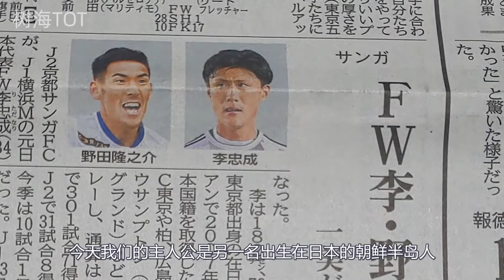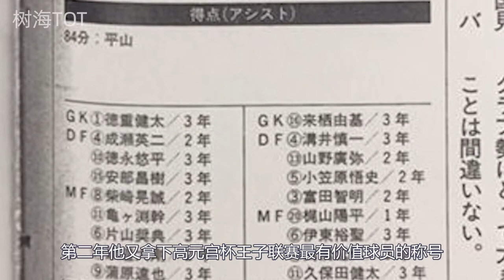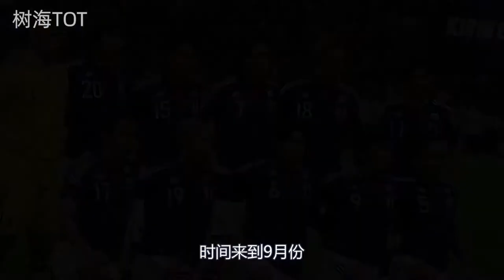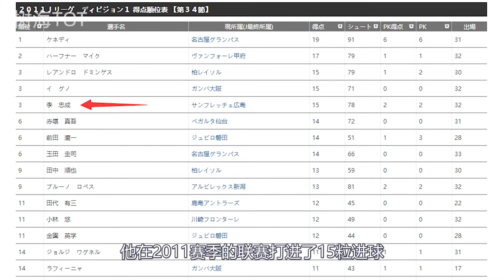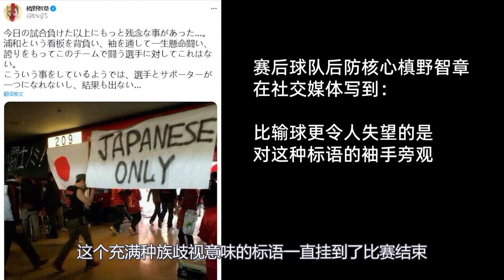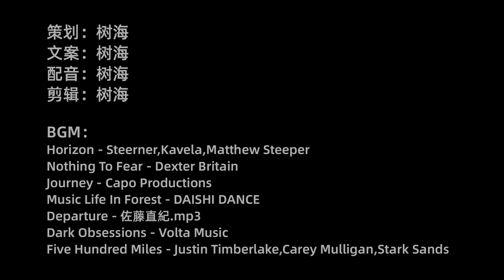从被抛弃到一球成名，李忠成热血漫画主角般的传奇人生 | 李忠成 Tadanari Lee